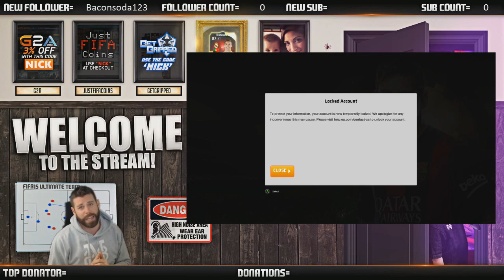How do I even title this video?!? TOTS - MESSI - RECORD BREAKER - HERO CARD IN A PACK! FUT 15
Welcome to my Pack Addicts series where I do a Pack Opening anytime EA releases special pack promotions on FIFA 15 Ultimate Team. Essentially, I light my coins on fire on a daily/weekly basis! Enjoy the Episode of the Pack Addicts! What where your best packs of this promo?